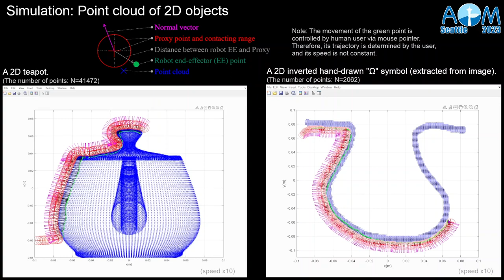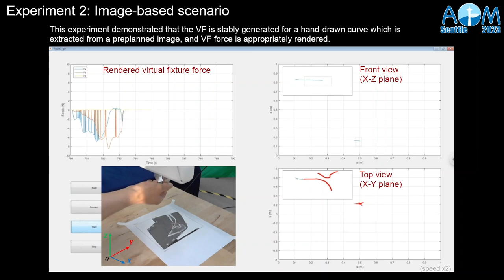Point-Based 3D Virtual Fixture Generating for Image-Guided and Robot-Assisted Surgery in Orthopedics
Virtual fixture (VF) has been playing a vital role in
robot-assisted surgeries, such as guiding surgical tools'
movement and protecting a beating heart. In orthopedic
surgery, preplanned images are often used in the operating
room, on which planning curves might be drawn, for
instance, to mark out the boundaries for osteophytes to be
removed. These curves can be used to generate VF to assist
in removing osteophytes during the operation. A challenge
is that the hand-drawn curves usually have a random shape
and cannot be mathematically represented by equations, thus
most of the existing algorithms will not work in this
scenario. In this paper, an algorithm of VF generating
based on point clouds is presented, with which VF can be
generated directly from cloud points, for example, point
clouds of hand-drawn curves extracted from an image. The
effectiveness of the VF algorithm is evaluated by a series
of simulations and experiments. The VF algorithm is also
tested in an image-based scenario and its effectiveness is
demonstrated. The presented point-based VF algorithm is
promising to be used in various applications in
image-guided surgery to generate VF for objects with
various shapes.

See our lab website for more details and a copy of the paper (go to Publications).